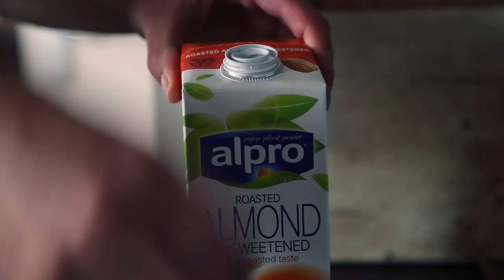Eating MORE To Lose Fat - Full Day In The Life